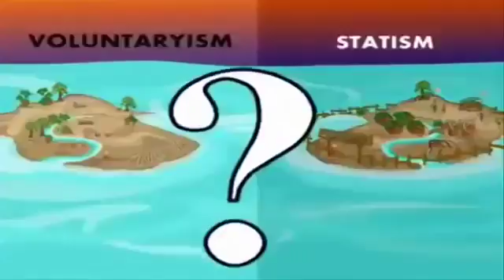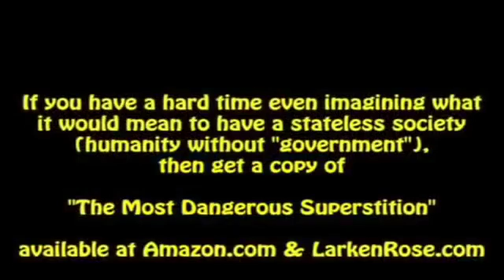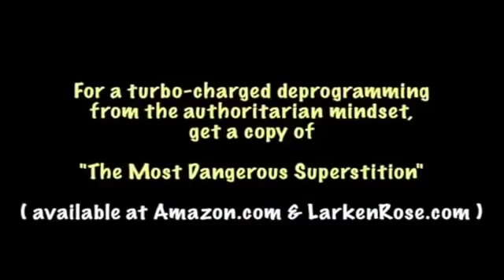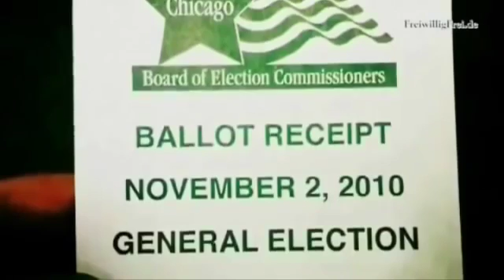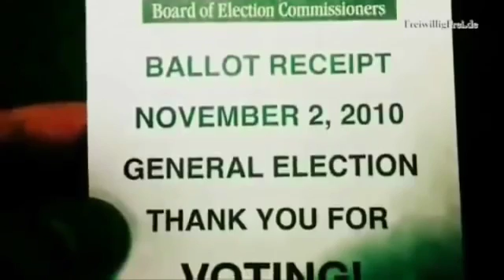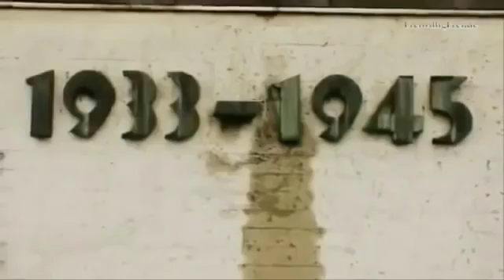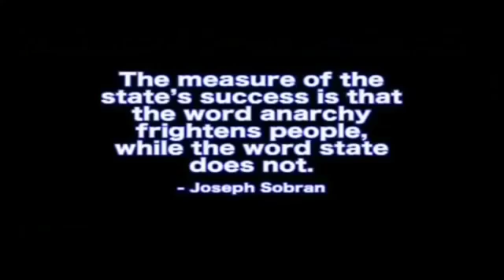Anonymous - Plan to defeat the Illuminati and New World Order 2016